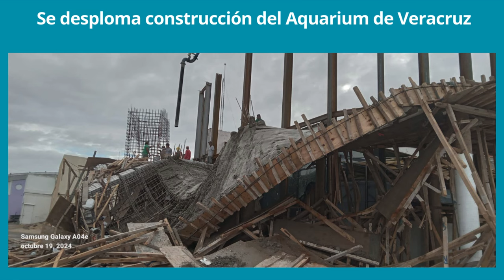Se desploma construcción del Aquarium de Veracruz